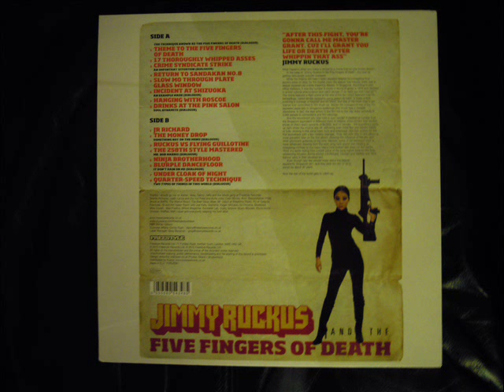JIMMY RUCKUS FIVE FINGERS OF DEATH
Side B Track 7 - Under Cloak of Night

FREESTYLE RECORDS